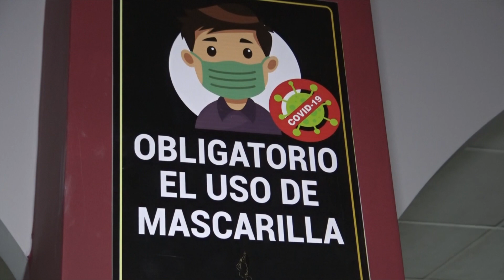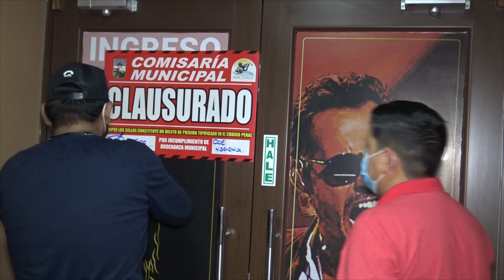CLAUSURA DE VARIOS ESTABLECIMIENTOS DE DIVERSIÓN NOCTURNOS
UN OPERATIVO CONJUNTO REALIZADO ENTRE INTENDENCIA, POLICÍA Y GAD MUNICIPAL MACHALA, SE LOGRÓ LA CLAUSURA DE VARIOS ESTABLECIMIENTOS DE DIVERSIÓN NOCTURNOS COMO: BARES, LICORERAS Y CENTROS DE JUEGOS DE AZAR